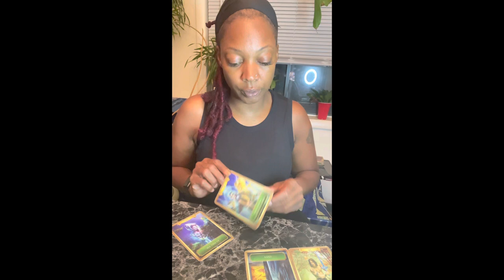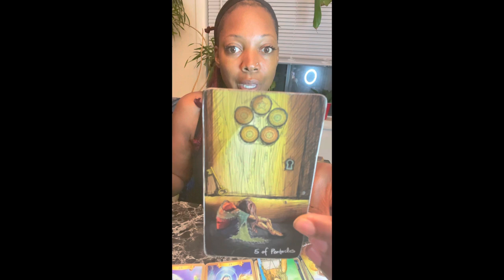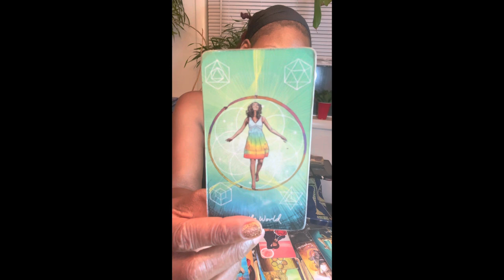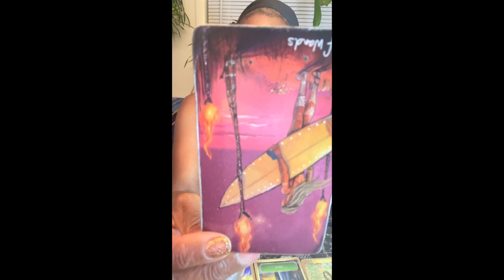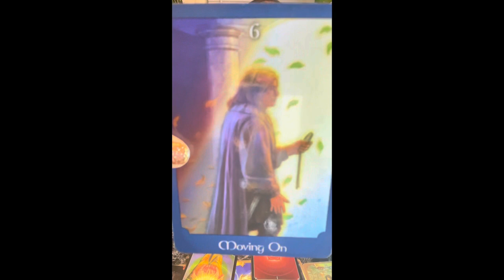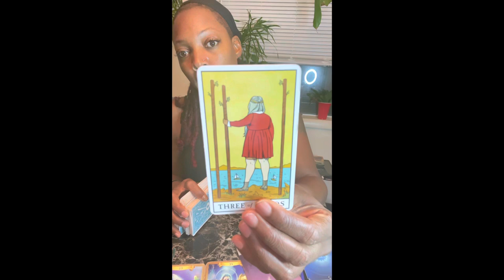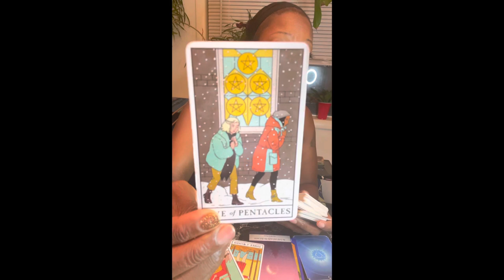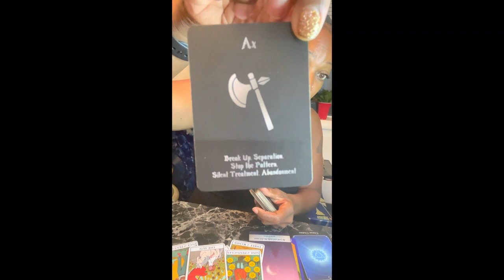Libra honey if you don’t speak up for what you want! This is your season take the lead!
Use the spirit of discernment as you are viewing this video! Take what you need & leave the rest.

Love Offerings Welcomed!